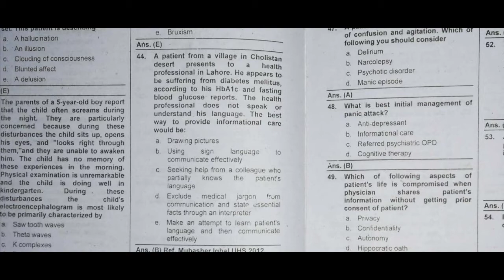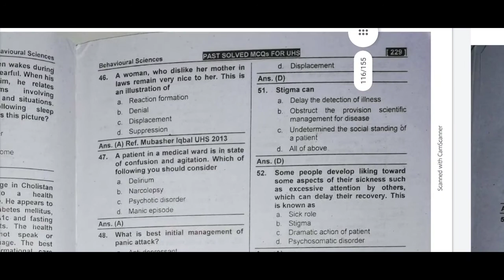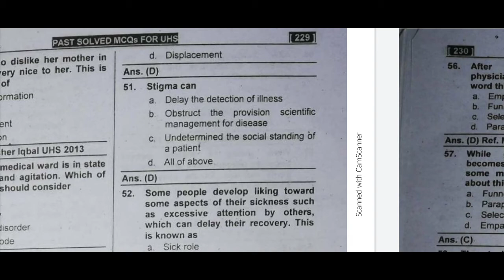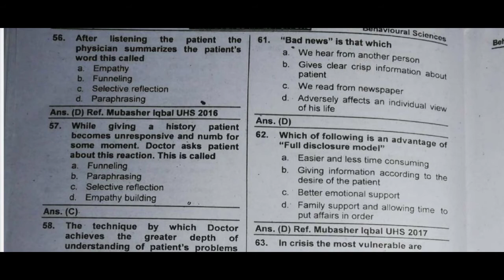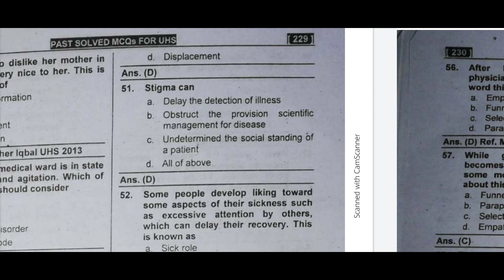past mcqs of behavioral science part#2